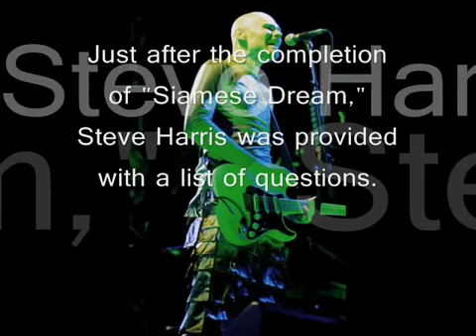Billy Corgan talks about Siamese Dream part 3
Futsal Records presents Smashing Pumpkins Billy Corgan talking turkey about Siamese Dream to Steve Harris in this 1993 interview. - Part 3 of 5 - Were now on Facebook: Look up the group.

Futsal Records presents Smashing Pumpkins Billy Corgan talking turkey about Siamese Dream to Steve Harris in this 1993 interview. - Part 1 of 5 - Were now on Facebook: Look up the group.